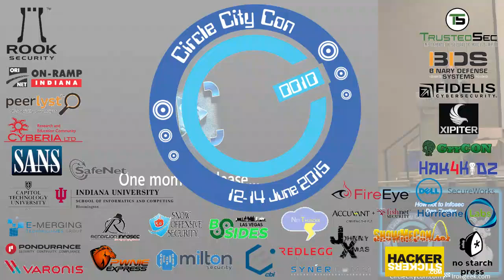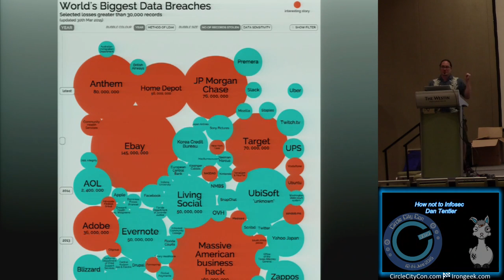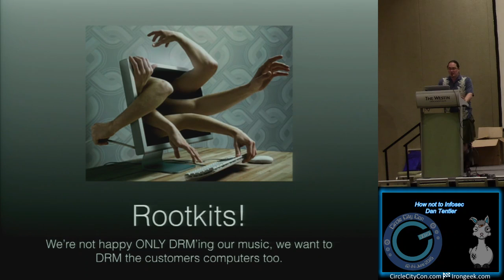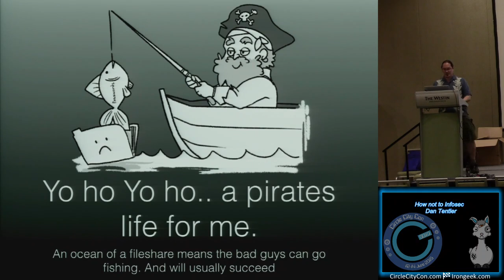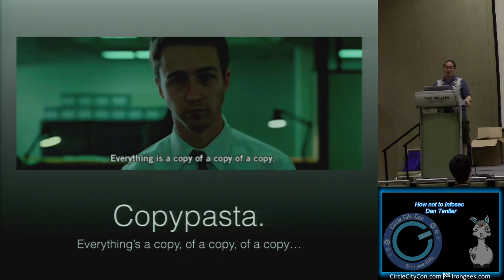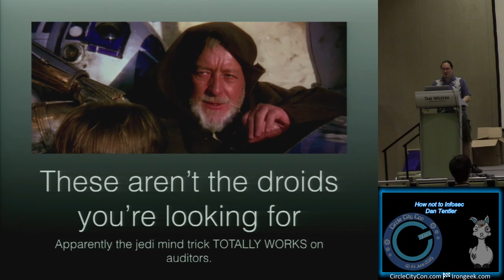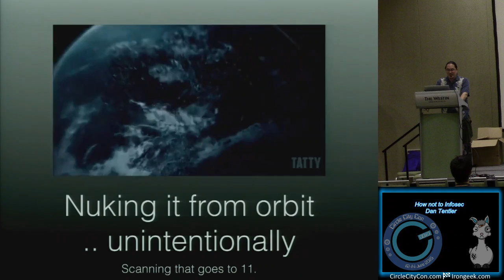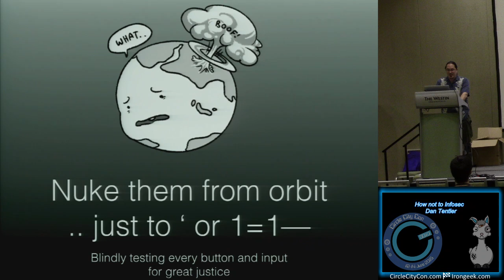213 How not to Infosec Dan Tentler